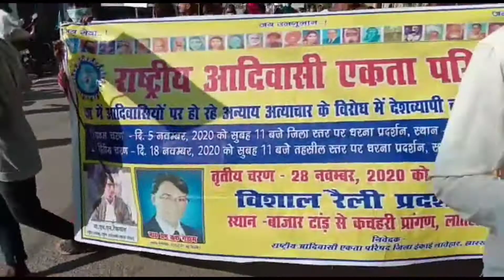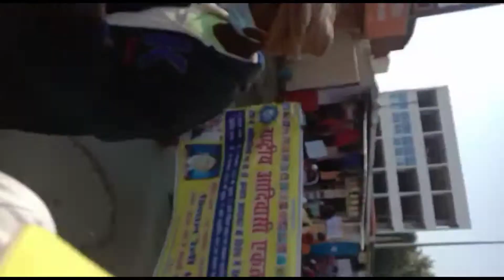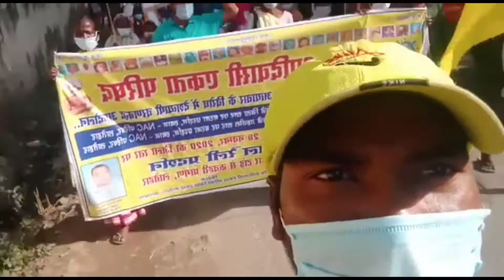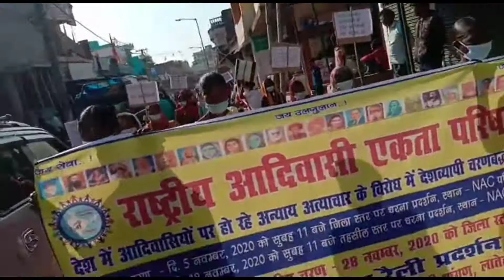राष्ट्रीय आदिवासी एकता परिषद// तृतीय चरण जिला स्तर पर विशाल रैली प्रदर्शन 2020...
राष्ट्रीय आदिवासी एकता परिषद
देश में आदिवासियों पर हो रहे अन्याय के विरोध में देशव्यापी चरणबद्ध आंदोलन
1. प्रथम चरण दिनांक 5 नवंबर 2020 को सुबह 11:00 बजे जिला स्तर पर धरना  प्रदर्शन,
स्थान - NAC परिषद लातेहार
 2. द्वितीय चरण दिनांक 18 नवंबर 2020 को सुबह 11:00 बजे तहसील स्तर पर धरना  प्रदर्शन,
3. तृतीय चरण दिनांक 28 नवंबर 2020 को जिला स्तर पर विशाल रैली प्रदर्शन,
स्थान- बाजार रोड से कचहरी प्रांगण लातेहार, झारखंड
 निवेदक- राष्ट्रीय आदिवासी एकता परिषद जिला इकाई लातेहार , झारखंड